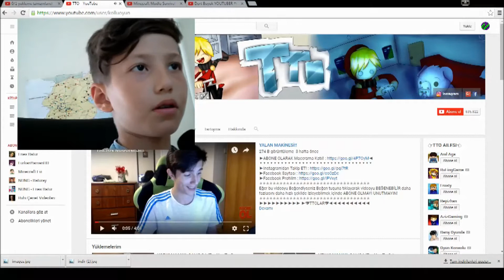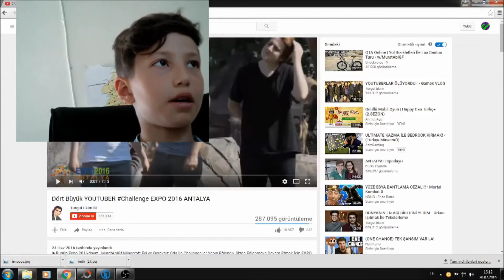Youtuber'ların girişini yaptım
Arkadaşlar bugün youtuber'ların ilk videosunu izledim